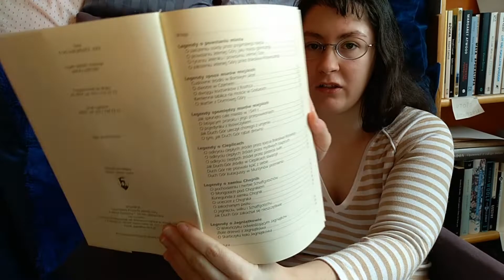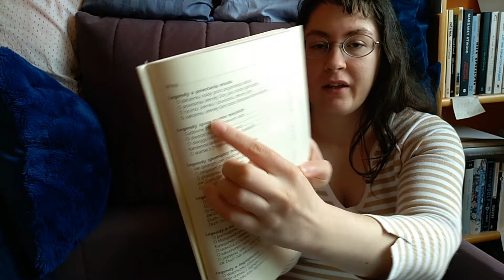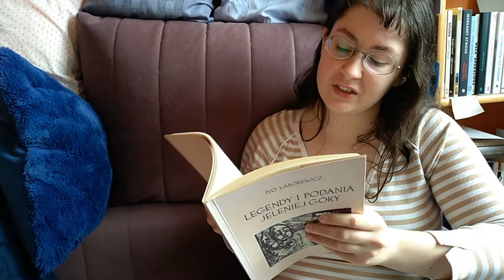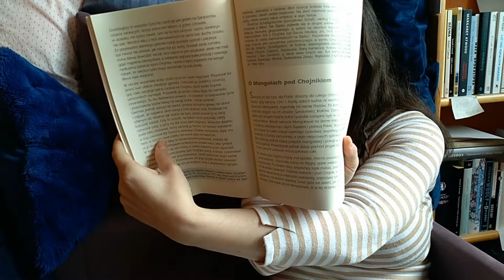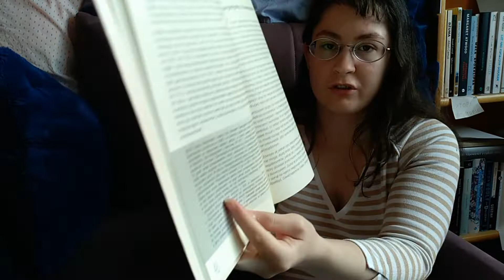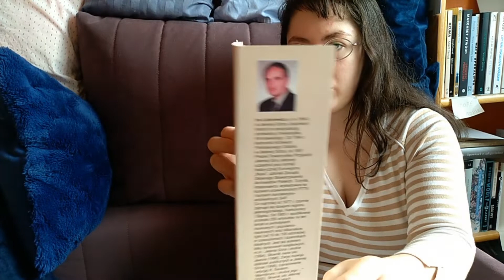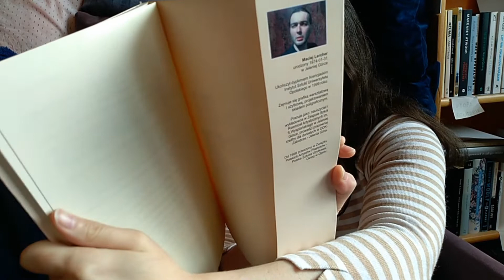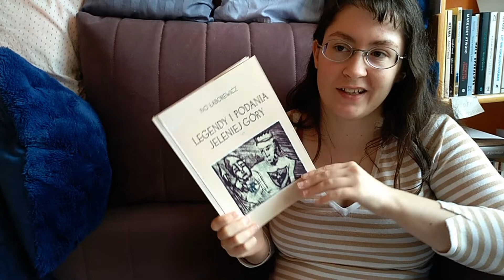"LEGENDY I PODANIA JELENIEJ GÓRY" Ivo Łaborewicz - na zakończenie Września Jeleniogórskiego 😊🦌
Jeśli interesują cię podania miejskie, znasz legendę o smoku wawelskim, koziołkach poznańskich i warszawskiej syrence, to zainteresuje cię ta książka!

Użyte zdjęcia Chojnika pochodzą z GOOGLE GRAFIKI oraz i nie należą do mnie.

Zdjęcia Flagi Jeleniej Góry zatkniętych na latarni są moje własne.